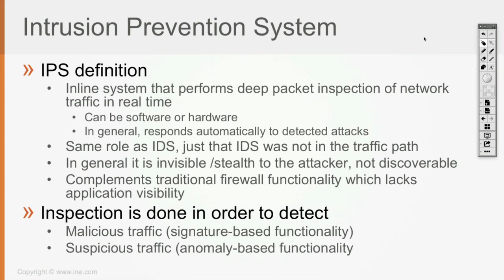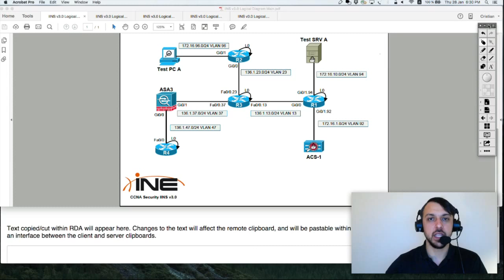47 Intrusion Prevention System (CCNA SEC 210-260)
cisco ccna, CCNA security, 210-260,